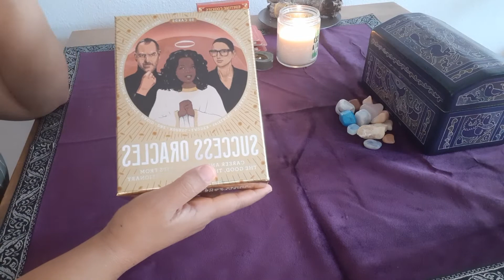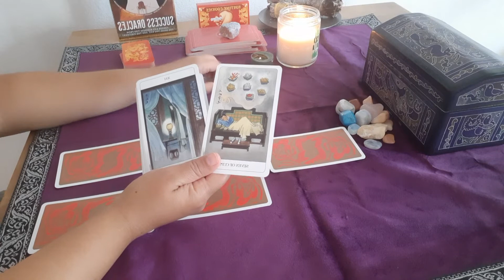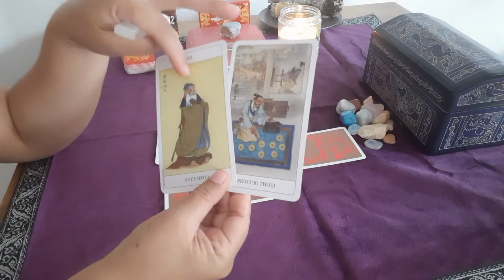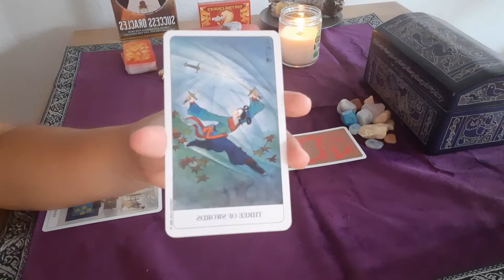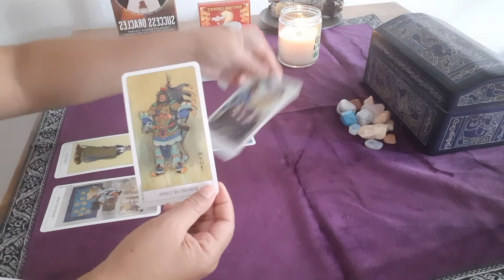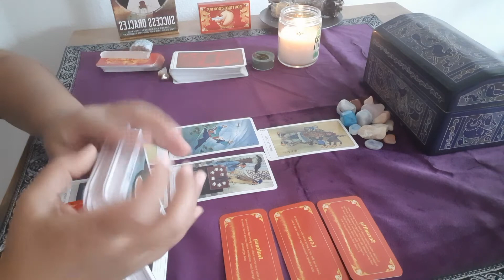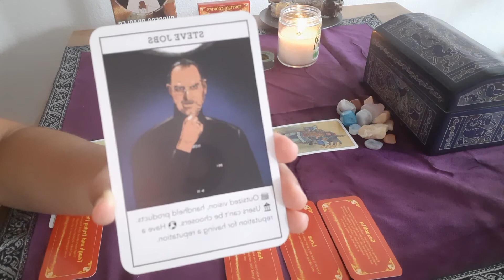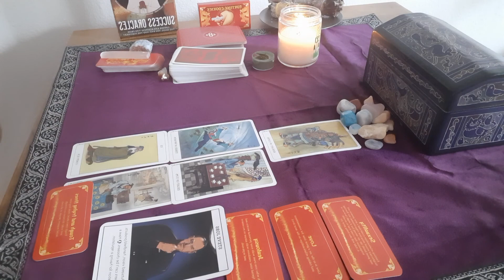TAURUS | MONEY & CAREER 🧧🎋🥠| MAY BE TIME TO RECONSIDER AN OLD JOB? | MID JUNE/JULY 2020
Welcome Taurus!
❤These are general money and career readings and may not resonate with everyone.
🔮 This is for entertainment only. This is a snapshot of current energies. This is not financial or career advice.